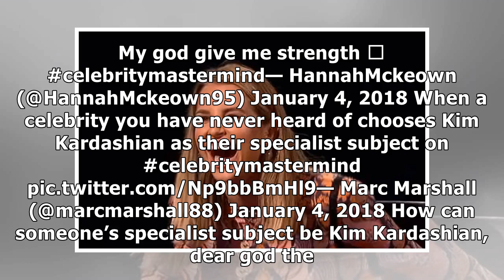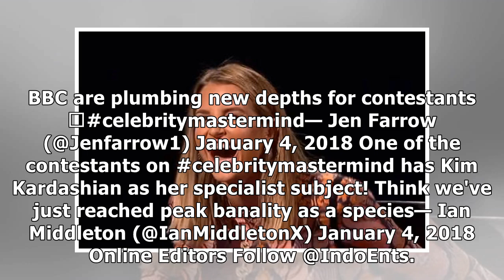Vogue Williams chose Kim Kardashian as her specialist subject on Celebrity Mastermind and people a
Vogue Williams chose Kim Kardashian as her specialist subject on Celebrity Mastermind  and people aren't happy